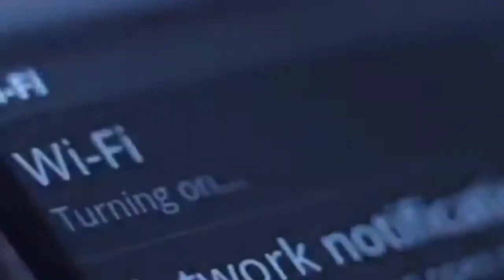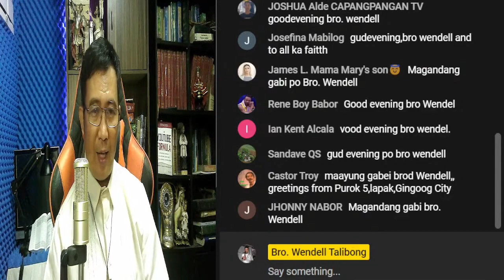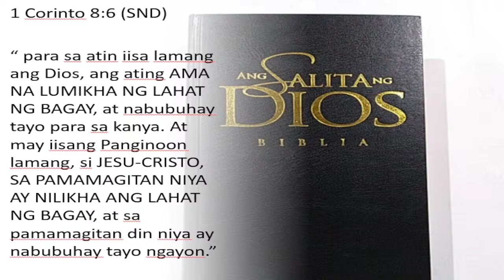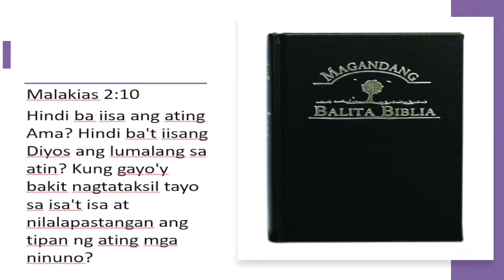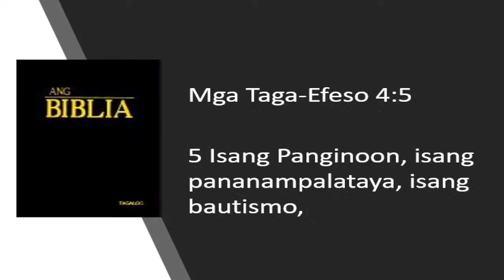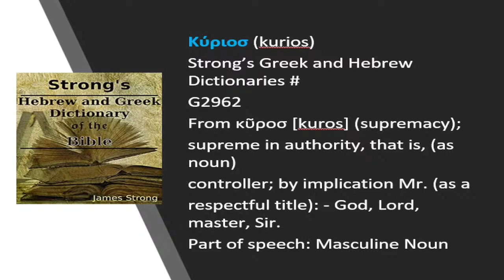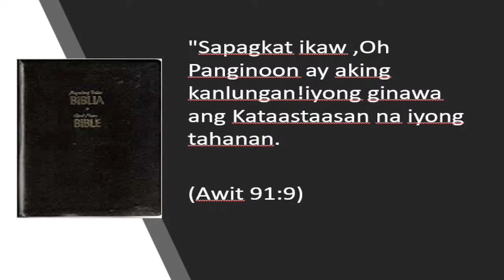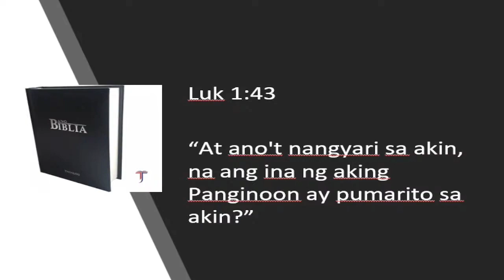Ang Diyos Ama at si Jesus ay iisa. Alamin ang biblical na basehan.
Ito ay reaction video sa pagsagot ni Pastor Apollo Quiboloy sa hamon ng dating INC member ng isang phone dabate. Fake news daw ang pahayag ni Quiboloy na tao lang si Cristo. Ano ang mga talata na pinagbatayan ng INC para tutulan ang doktrina ng Santa Iglesia Katolika na si Hesus ay tunay na Dios at tunay na tao?